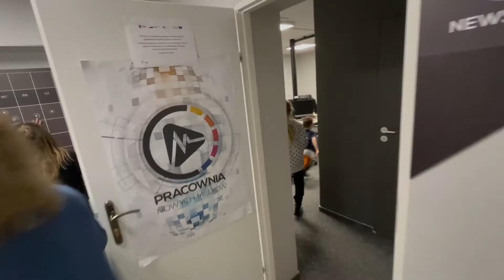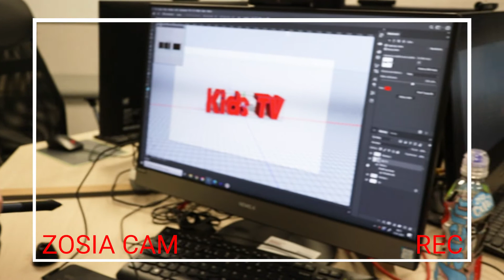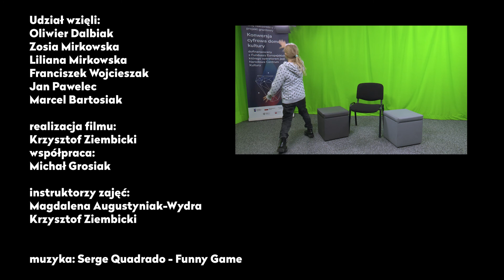Beka Śmiechu czyli Kids TV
Beka Śmiechu czyli Kids TV - Program zrealizowany w ramach zajęć edukacyjnych MOK Amfiteatr Daszyńskiego 5